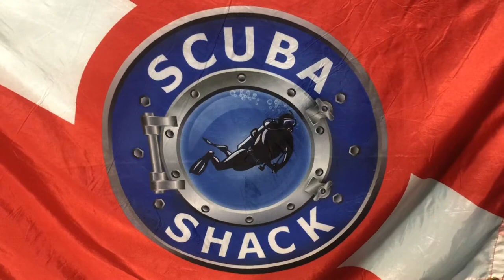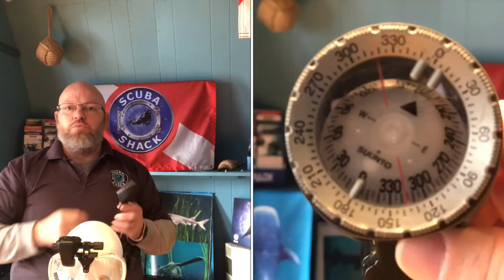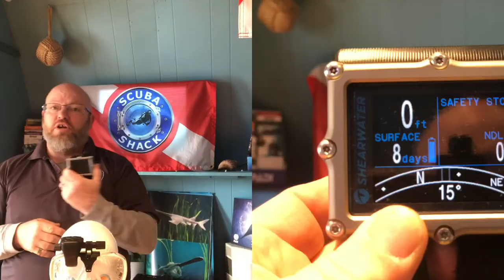choosing underwater compass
choosing the best type of underwater compass for scuba diving. Analog or digital and how to hold them in uses.